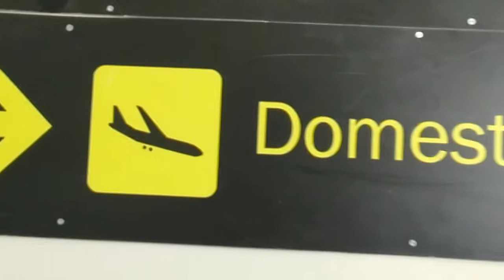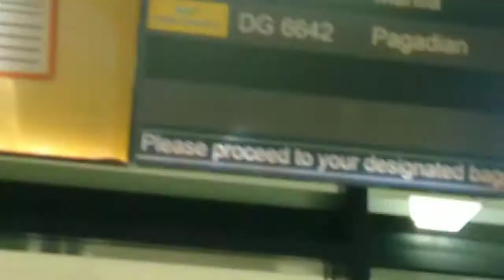Manila to Cebu Arriving |International airport Mactan Cebu|Terminal 2|Back to Normal|Flight.3/23/22.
arriving International airport Mactan Cebu Terminal 2 Back to Normal flight.